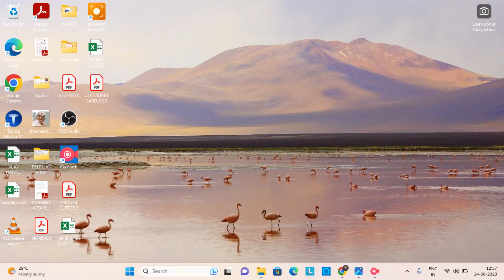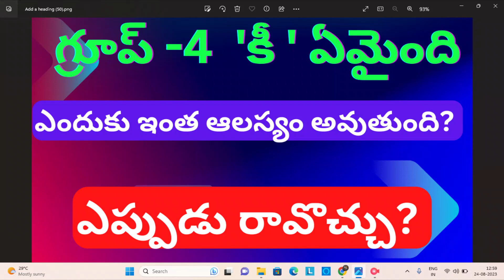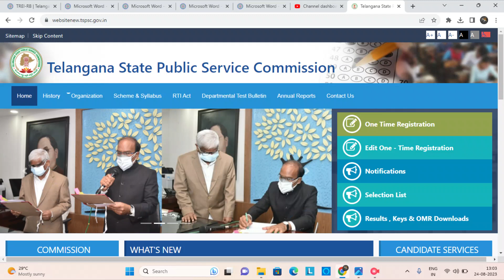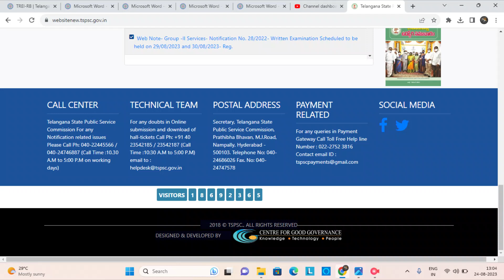Tspsc Group-4 KEY ఎప్పుడు వస్తుంది | tspsp group 4 key update